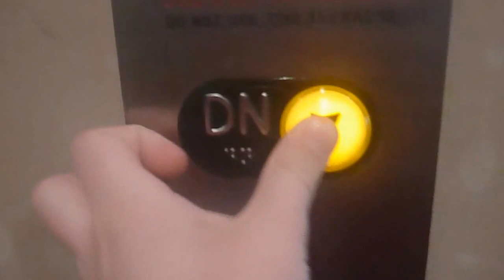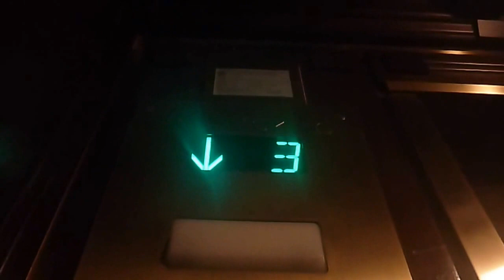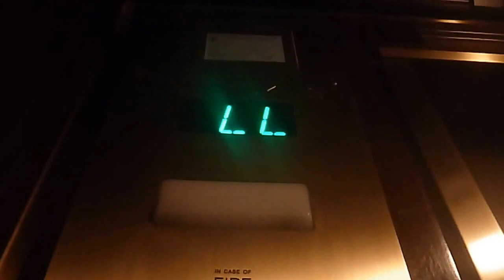Elevators at the Colennade Hotel in Boston MA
This is the elevators at the Colonnade Hotel in Boston MA.  The elevators serve 11 floors and are Westinghouse.